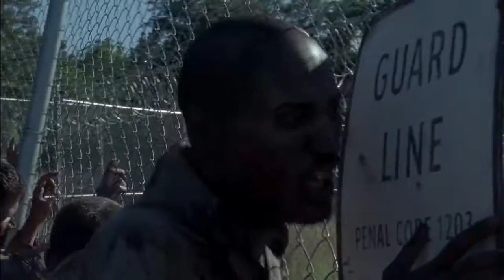Trailer - The Walking Dead - Season 4 HD